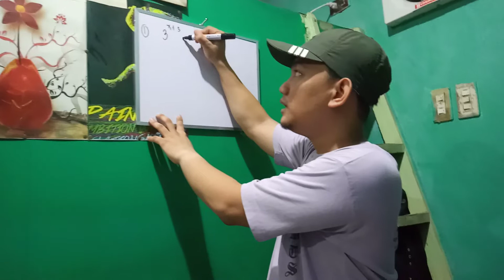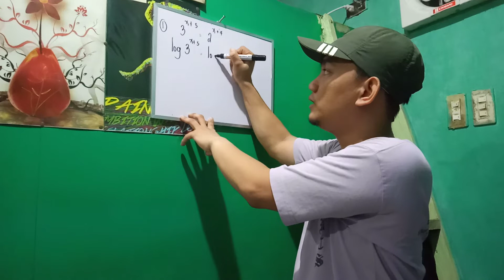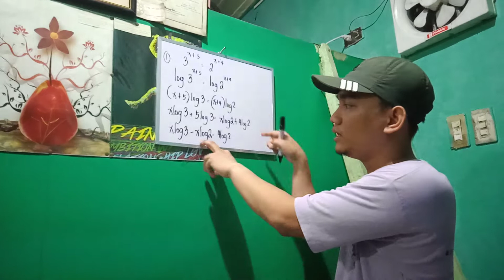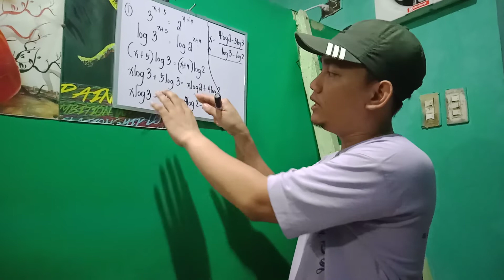How to Solve Exponential Equations with Different Base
Solving Exponential Equations with Different Bases. Power of Logarithm is the Key Step